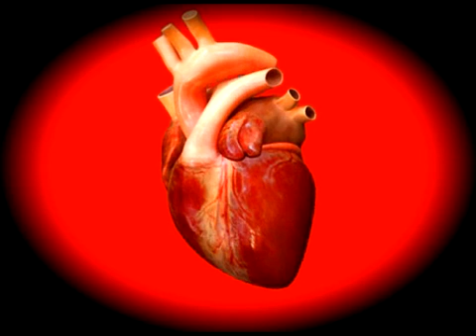LA VIVENCIA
ART  VIDEO  OF VANCOUVER & COLOMBIA